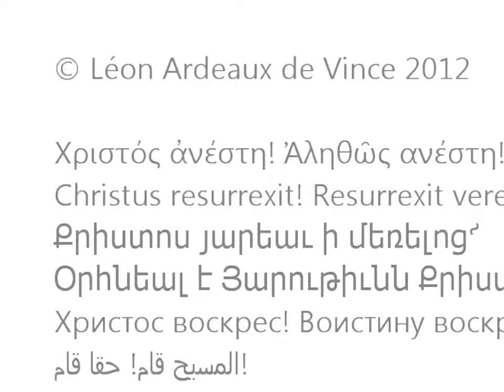Holy Fire In Jerusalem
Publication about miracle of Holy Fire in Jerusalem: Great Miracle on Orthodox Easter - the Holy Fire in Jerusalem.